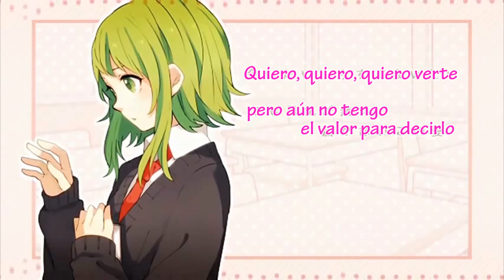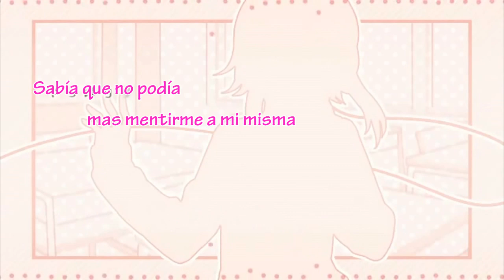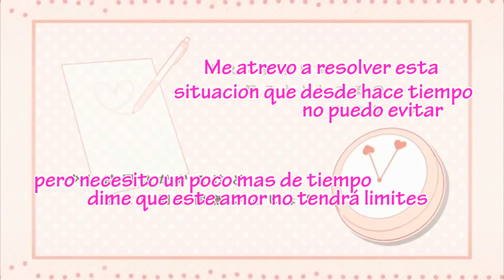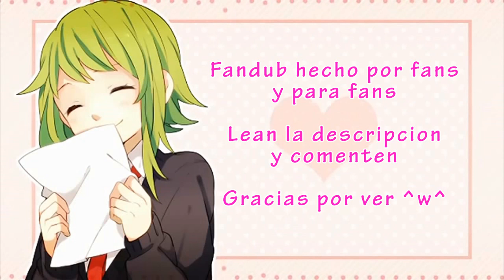Nankai Renai【Amor Dificil】GUMI Fandub español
Holi holi a todos mis queridos , bellos hedmosos y guepetones suscriptores y entes pensantes que ven este vídeo, POR QUE LO PROMETIDO ES DEUDA, les presento NANKAI RENAI , la canción que les iba a subir en Sn Valentin y que nunca termine de subtitular XDDDDDD GOMENASAI! pero al fin se las traje dedique mi viernes a terminarla chanan!
Y es que la canción es hermosa! pero tiene (o tuvo) tanto trabajo hacerla, hace mas de un año que estaba con la intención de subirla, pero bueno lo bueno tarda en hacerse y creo que el resultado obtenido merece un miniaplauso si lo comparo con los primeros demos que hice de la canción.
No se por que Gumi tiene las canciones de desamor mas hermosas de vocaloid (bueno Luka también) pero las de Gumi tienen una ternura tan  asdasdasd, y la canción es tan rosa (era perfecta para sn valentin).
Haber que les puedo decir? mmmmm sorry por una letra del subtitulo que no note que escribi mal, pero ando tan floja que no quiero renderizar again el vídeo así que lo deje así, también la calidad del audio no es muy buena =/ (comente en otro vídeo que mi micro esta muriendo, y la pobrezaaaaa no me permite comprar otro hasta mucho tiempo mas XD) em la cancioncita es algo complicada es muuuuuuuuuuuuuy rápida y cuesta agarrar los aires para seguirla GOMEN por eso, espero les guste aun con todas las pifias. ARRIBA GUMI, y que algún día encuentre el AMOR!

ahora me ire a subtitular otra cosita quien sabe y la subo dentro de estos días :B (aunque no es seguro). Ahora créditos!

Adaptación, edición y voz: normis412
Traducción al español: SeliBoniita

Bueno eso es todo, un pendiente menos! :D
Gracias por visitar el canal y seguirme a pesar de lo flojaza que estoy con esto de mantenerlo
Besotes
los quiero
nos vemos como siempre en otro vídeo
MUAC